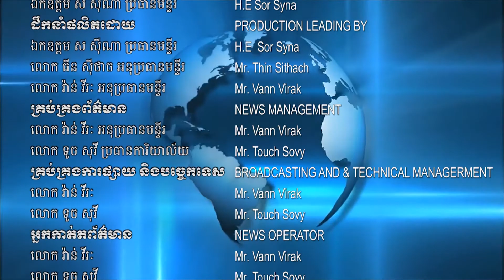គណៈបក្សប្រជាជនកម្ពុជា ខេត្តត្បូងឃ្មុំ ប្រជុំផ្សព្វផ្សាយលទ្ធផលសន្និបាតគណបក្ស , 10 February , 2020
គណៈបក្សប្រជាជនកម្ពុជា ខេត្តត្បូងឃ្មុំ ប្រជុំផ្សព្វផ្សាយលទ្ធផលសន្និបាតគណបក្សលើកទី៤២ អាណត្តិទី៥ របស់គណៈកម្មាធិការកណ្តាលគណបក្ស នៅស្នាក់ការគណបក្សស្រុកត្បូងឃ្មុំ